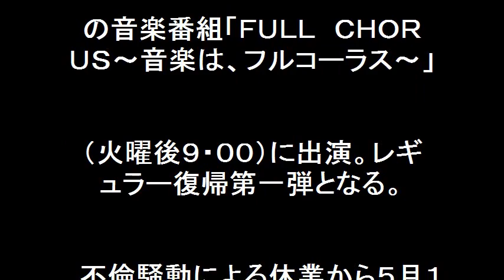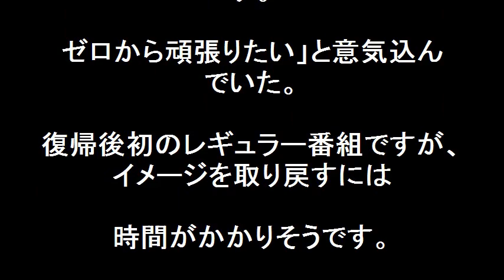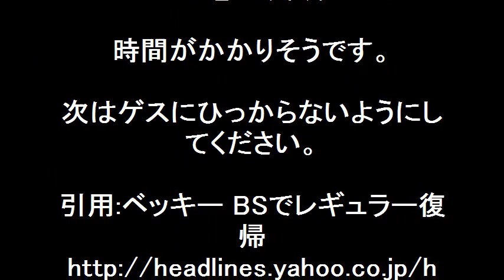ベッキー 復帰番組はＢＳスカパー！の音楽番組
ベッキー 復帰番組はＢＳスカパー！の音楽番組「ＦＵＬＬ　ＣＨＯＲＵＳ～音楽は、フルコーラス～」。不倫騒動による休業から５月１３日放送のＴＢＳ「中居正広の金曜日のスマイルたちへ」でテレビ復帰したが、レギュラー復帰は初となる。

【関連動画】

【悲報】ベッキー復帰確定！レギュラーはあの深夜番組が有力…【芸能界の重鎮ちゃん】